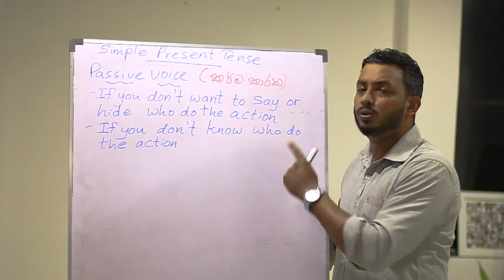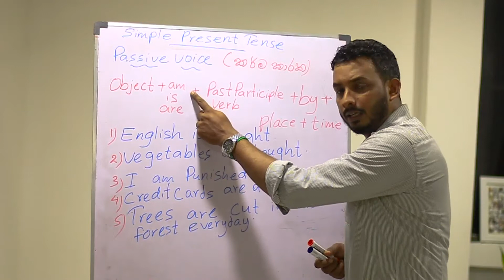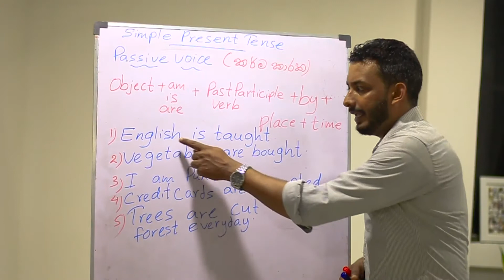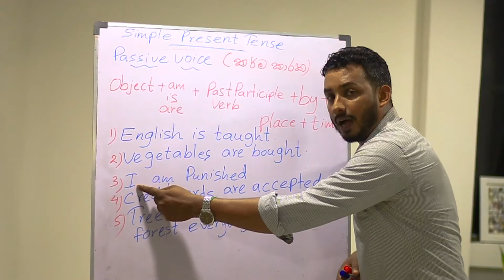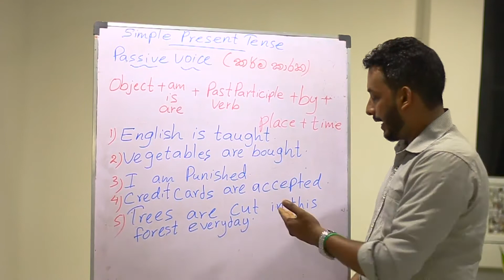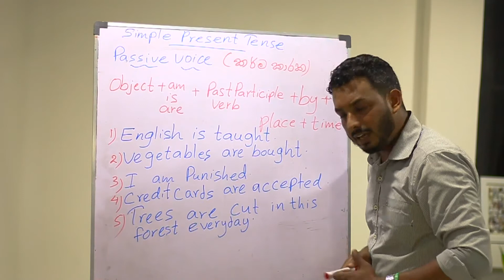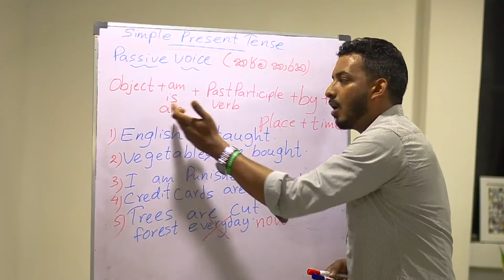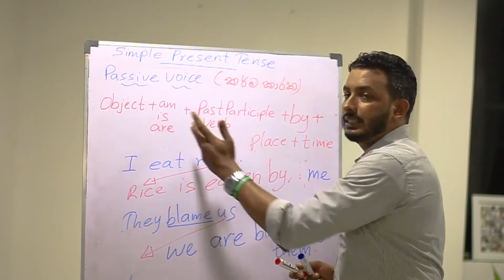Learn English in Sinhala- Lesson 15 Simple Present Tense#Passive Voice #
Learn English in Sinhala#Anyone can learn English very easily..Follow this lesson.Get the idea and note down Verbs .This is English corner  for you.